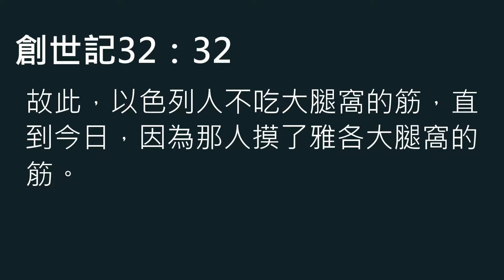【中壢教會】陳宏文牧師 - 從舊人到新人(國語)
2013年6月23日台灣基督長老教會中壢教會國語禮拜證道錄影, 由陳宏文牧師證道。